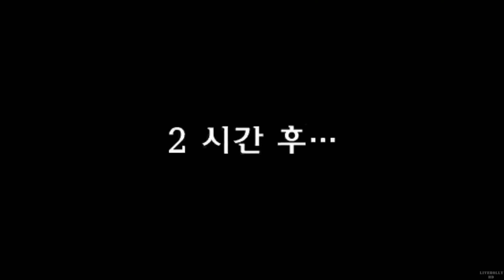Infamous 2(インファマス 2) Walkthrough Part2 Singleplayer GamePlay - 인퍼머스2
Infamous Singleplayer GamePlay Part2 First Time Difficulty Hard (KOR SUB)